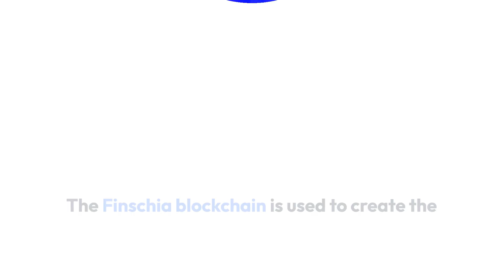PlayToEarnGames.com: LINE NEXT Unveils Five ‘Gamer First NFT Games’ on Game Dosi - Gaming News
The widely used social network Line's subsidiary, LINE NEXT, has revealed its intentions to launch five games on its Web3 gaming platform Game Dosi in the second half of 2023. The NFT-focused company with headquarters in the US has stated that it plans to increase the scope of its gaming products.

Get ready for an immersive Web3 gaming experience as they unveil five captivating titles including Sweet Monster Guardians, Vestria the Last Order (VLO), KEROZ, Drawshop Kingdom Reverse, and Project GD. Each title has distinct mechanics and gameplay, according to the company.